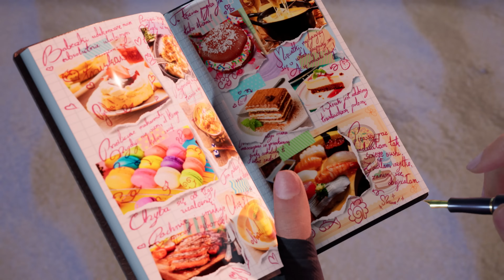TEKKEN 8 — Lidia Sobieska Gameplay Trailer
Osu! Lidia Sobieska, The Warrior Prime Minister, will show you what she can do in TEKKEN 8 for the people of Poland.